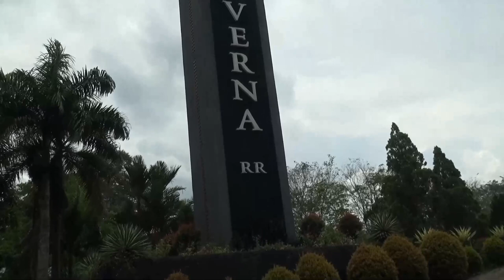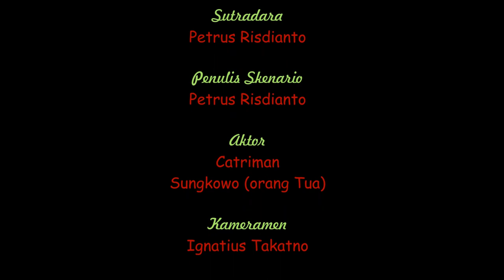Film Inspirasi - Catriman Lingkungan St. Markus Bumi Ayu Stasi Padangbulan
Film Inspirasi di Produksi Tahun 2017

Sutradara : Petrus Risdianto
Kameramen, editing : Ignatius Takatno
Pengisi Suara : Christina Novi Anggraeni